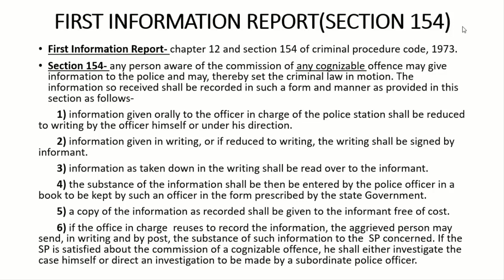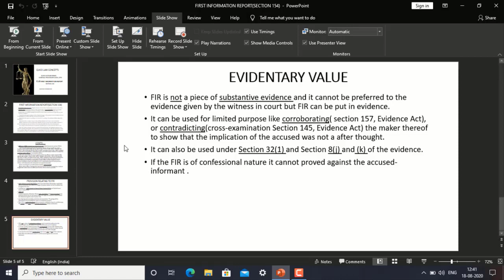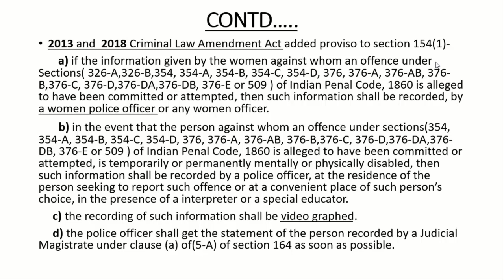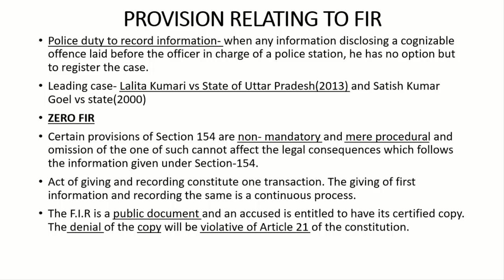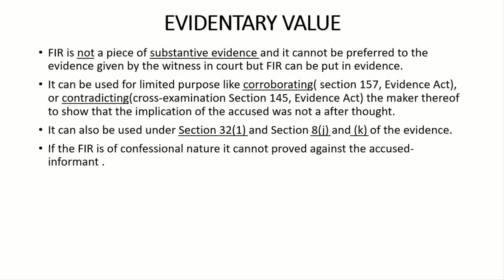Quick Law Concepts Series- CrPC (Section154)- FIR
Quick Law Concepts Series-  Criminal Procedure Code 1973 (Section 154): FIR